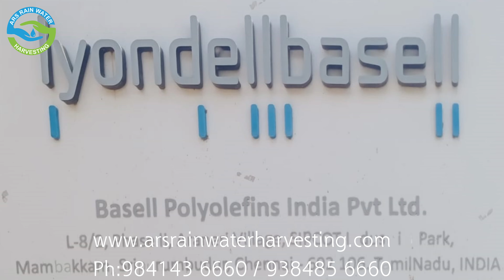Rain Water Harvesting In Industrial Estate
contact/whatsup: 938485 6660 / 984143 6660

மழை நீர் சேமிப்பு எளிய முறை - how to save rain water - rain water harvesting techniques - save rain water project  குடிநீர் பிரச்சனையை போக்க மழை நீர் - போர்வெல் - Roof Water Harvesting